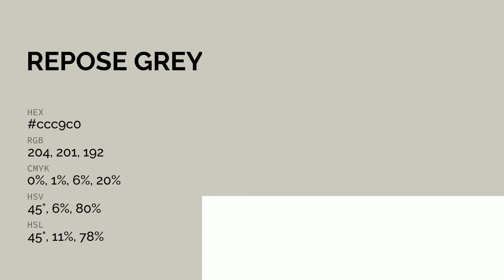Repose Grey color ccc9c0 hex color - Grey color - Cool color ccc9c0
What color is Repose Grey ? ccc9c0 hex color - Grey color - Cool color ccc9c0

Hex ccc9c0 Color Code is also known as Repose Grey color.

Hex ccc9c0 Color code in RGB color code model is created after adding 80.00% red color, 78.82% green color and 75.29% blue color.
Hex ccc9c0 Color code in CMYK color (process color) code model is generated after subtraction of 0% cyan, 1% magenta, 5% yellow and 19% black.